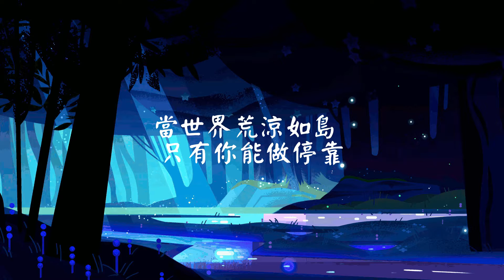顏人中 - 嗜好（歌词）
作曲 : 郑国锋
作词 : 张鹏鹏

编 曲：关天天

我以为 能戒掉 不让回忆 打扰

谁知越努力抗拒 你越是喧闹

街道上人來人往 我手心里的空蕩

以后会有 谁会前来造访

在拥挤 的人潮 寂寞一旦猖狂

心就立刻被丢到 旷野里流浪

当世界荒凉如岛 只有你能做停靠

也难免我 拉着过去不放

治不好 想念你的嗜好

再多时光 都徒劳

有谁能替代 你给的怀抱

忘不掉 想念你的嗜好

像囚禁人的监牢

我要关多久 才能够释放

再多时光 都徒劳

像囚禁人的监牢

再多时光 都徒劳

像囚禁人的监牢

这嗜好多久 才能戒得掉

wǒ yǐwéi néng jiè diào bù ràng huíyì dǎrǎo

shéi zhī yuè nǔlì kàngjù nǐ yuè shì xuānnào

jiēdào shàng rén lái rén wǎng wǒ shǒuxīn lǐ de kōng dàng

yǐhòu huì yǒu shéi huì qián lái zàofǎng

zài yǒngjǐ de réncháo jìmò yīdàn chāngkuáng

xīn jiù lìkè bèi diū dào kuàngyě lǐ liúlàng

dāng shìjiè huāngliáng rú dǎo zhǐyǒu nǐ néng zuò tíngkào

yě nánmiǎn wǒ lāzhe guòqù bù fàng

zhì bù hǎo xiǎngniàn nǐ de shìhào

zài duō shíguāng dōu túláo

yǒu shéi néng tìdài nǐ gěi de huáibào

wàng bù diào xiǎngniàn nǐ de shìhào

xiàng qiújìn rén de jiānláo

wǒ yào guān duōjiǔ cáinénggòu shìfàng

wǒ yào guān duōjiǔ cái nénggòu shìfàng

zhè shìhào duōjiǔ cái néng jiè dé diào